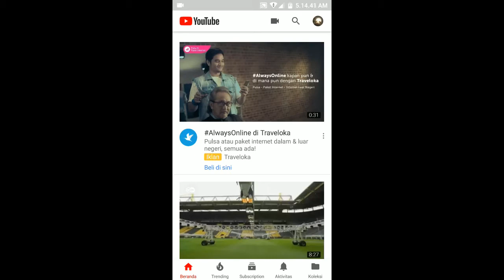Cara setting kualitas nonton youtube